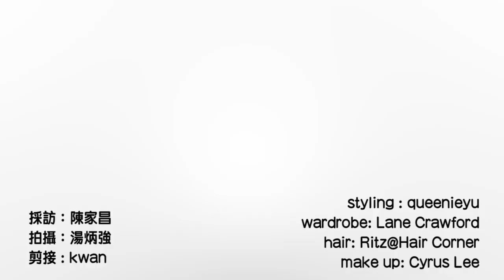張敬軒降兩度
張敬軒將獲英國倫敦音樂學院頒發榮譽音樂碩士，軒仔除是幕前歌手，也有經營錄音室，讓有志發展音樂的年青人有入行門檻。(更多內容